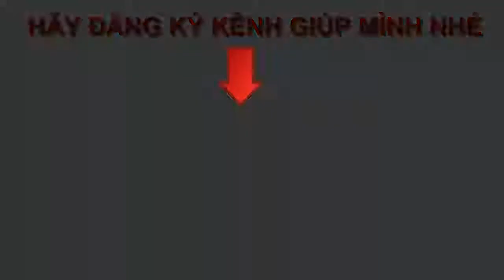NGUYỄN THÀNH CÔNG TÂM TÌNH | Sái vlog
Lời đầu em xin chúc thầy Hiếu một sức khỏe tốt. Chúc anh chị em một tinh thần tuyệt vời để chiến youtube. Em tên là Nguyễn Thành Công và sau đây là clip giới thiệu về bản thân em.